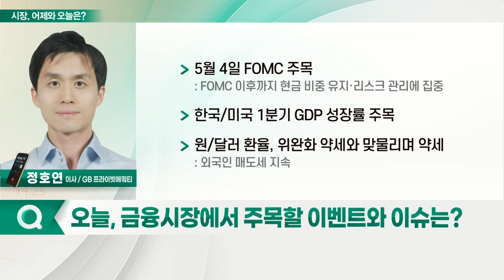블룸버그, 5월~9월까지 4차례 FOMC에서 4연속 50bp 금리 인상 유력하다 판단_시장, 어제와 오늘 (20220425)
Q. 간밤 미국 시장 마감은?
- 달러 강세 지속
- 유로화/파운드 기타 통화 약세 흐름
- 엔화 약세 주춤
- 블룸버그, 5월~9월까지 4차례 FOMC에서 4연속 50bp 금리 인상 유력하다 판단
- 달러인덱스 101.7 상승 흐름
- 안전자산 선호 심리·연준 강한 매파적 스탠스
- 인플레 고점 이후 시장 변동성 안정될 것으로 예상
- BOC 총재, "인플레 정점에 가까워져"
- 美 10년 국채 금리 소폭 하락한 2.8% 기록
- 美 기술주 반등
- WTI 유가 6월 물, 중국 수요 둔화 우려로 3% 하락한 98.95
- 모건스탠리의 마이클 윌슨, "S&P 500, 베어마켓에 진입할 것"

Q. 오늘, 금융시장에서 주목할 이벤트와 이슈는?
- 5월 4일 FOMC 주목
- 한국/미국 1분기 GDP 성장률 주목
- 원/달러 환율, 위안화 약세와 맞물리며 약세